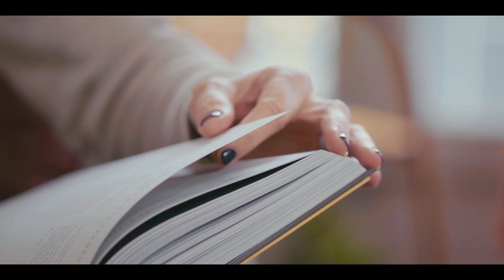Beauty Therapy by Absolution — TEASER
Suivez l’aventure Beauty Therapy
Parce que nous croyons profondément que la Beauté soigne, nous nous engageons dans une démarche holistique et plurielle, pour apprendre ensemble comment prendre soin de soi et réparer le monde autour de soi.
Découvrons ensemble comment mettre plus de Beauté dans votre vie, rencontrer de belles personnes, éclairer vos esprits…